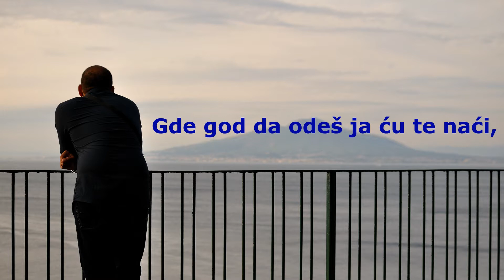Srećan rođendan, šećeru!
Gde god da odeš ja ću te naći,
da pružim ti ruke i zagrlim nežno,
uz poljubac slatki daću ti srce,
zaključaj ga tada da voli te večno.
Srećan rodjendan, šećeru!

Stihovi:
Dejan Jović Yova

Fotografije:
Will Clayton

Muzika:
Jahzzar - Last Dance